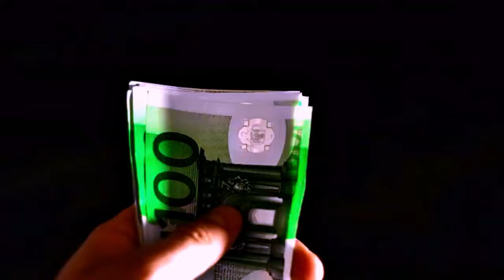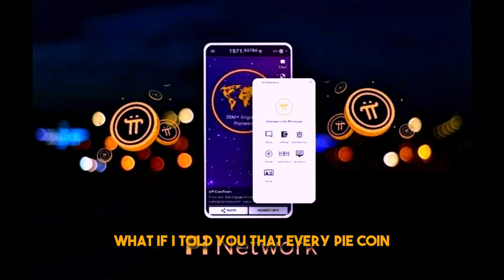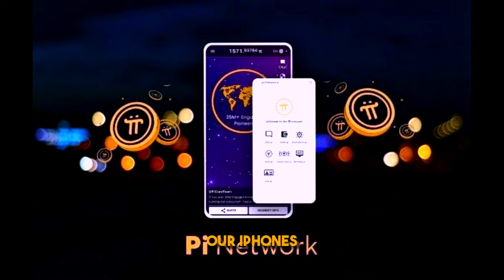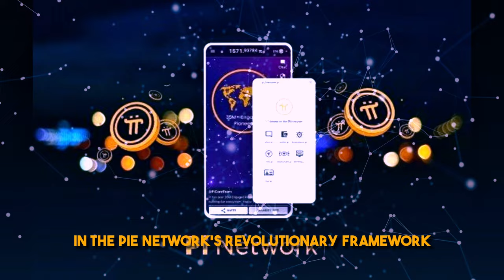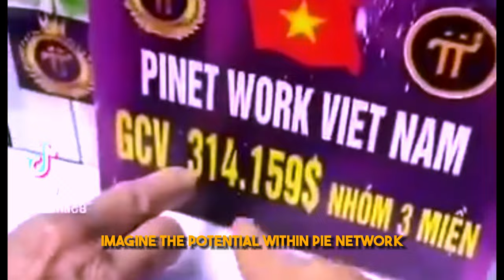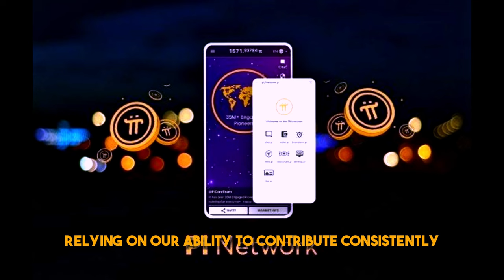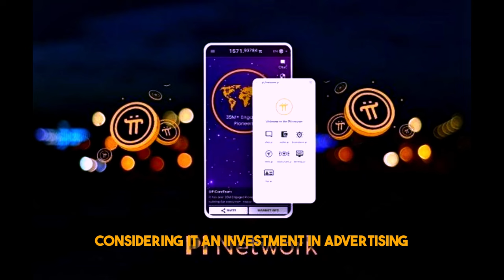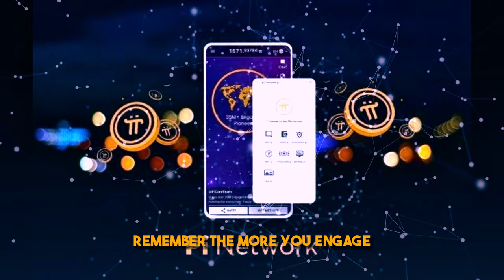Are You Sitting on a Goldmine: For Mining Pi Network in 2024 🔥🔥🔥?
Do you believe in the potential of Pi Network (pi coin, pi cryptocurrency)?  Have you been diligently mining Pi but wonder if it's truly valuable? This video dives deep into the surprising truth behind Pi Network and why everyday items, not fancy gadgets, hold the key to its success (Pi Network value, Pi Network economics).

In 2024, Pi Network is poised for a breakthrough (Pi Network 2024 update, Pi Network future), and YOU can be a part of it! Discover how seemingly ordinary things like coffee, vegetables, and even your spare room can contribute to a thriving Pi Network economy (Pi Network uses cases).

This video reveals:

Why Pi Network is more than just another cryptocurrency (Pi Network vs Bitcoin, Pi Network advantages)
The shocking truth about what truly fuels Pi Network's growth (Pi Network hidden potential, Pi Network success factors)
How YOU can contribute to Pi Network's success, regardless of your resources (Pi Network mining, Pi Network for beginners)
The exciting future of Pi Network and what it means for miners in 2024 (Pi Network price prediction, Pi Network roadmap)
Don't miss out on this potential goldmine! Watch now, learn how to unlock the hidden value in your everyday life, and join the Pi Network revolution! (Pi Network community, Pi Network for everyone)

Additional Keywords: Free Pi Network mining, Pi Network app download, Pi Network legit, Pi Network scam, Pi Network news, Pi Network whitepaper